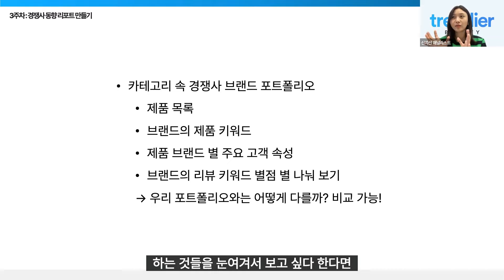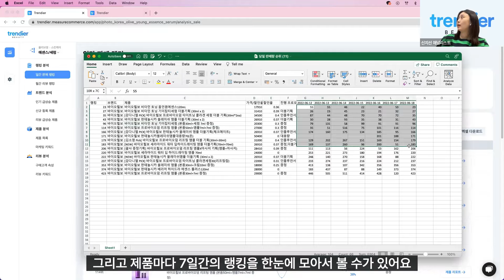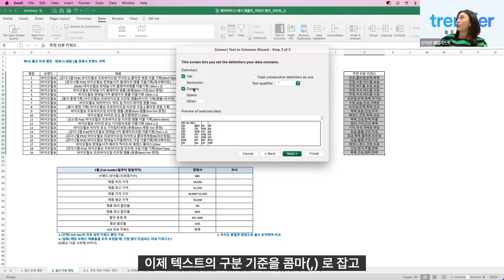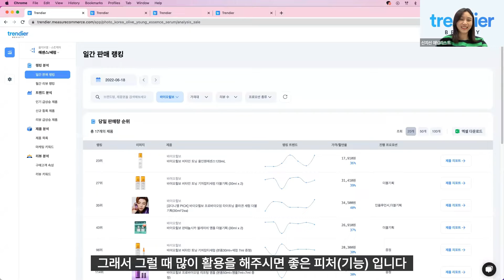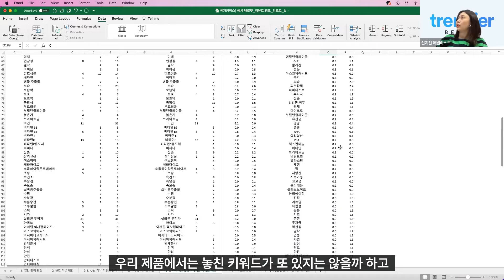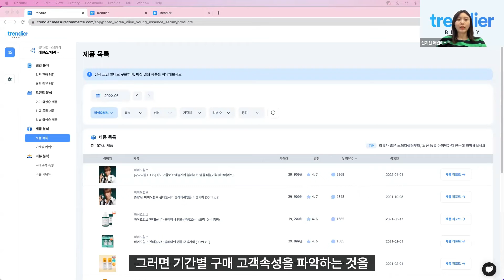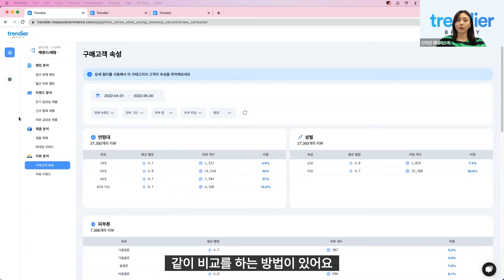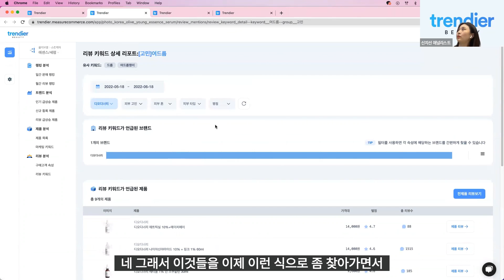경쟁사 동향 리포트 만들기 - 떠뷰트 캠프 다시보기 04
판매 순위 변화, 제품의 마케팅 키워드, 리뷰 키워드 및 고객 속성 등 다양한 브랜드의 데이터를 어떻게 한번에 살펴볼까요?
자사 포함 경쟁사의 리포트를 정리하는 효율적인 방법을 알려드립니다.
월간 정기 보고서 작성으로 야근 중인 실무진이 반가워할 세션!

00:00~01:13: 지난시간 wrap up
01:14~02:20: 세션3 아젠다
02:20~11:38: 랭킹 분석 속 자사&경쟁사 추이 확인
14:05~18:12: 브랜드별 마케팅 키워드 비교
22:13~26:03: 브랜드별 구매고객 속성 비교
26:04~30:22: 브랜드별 리뷰 비교